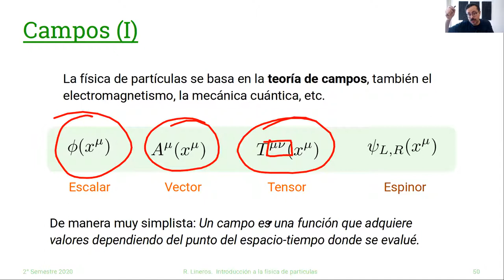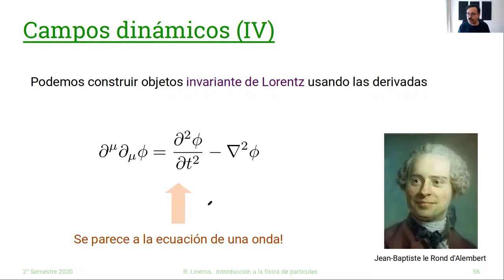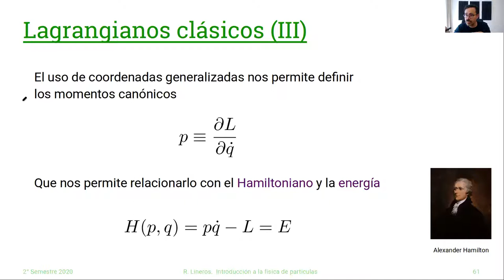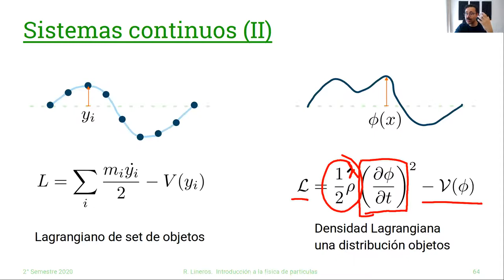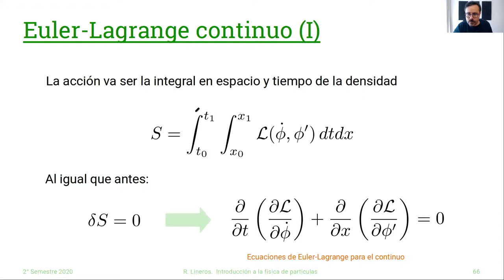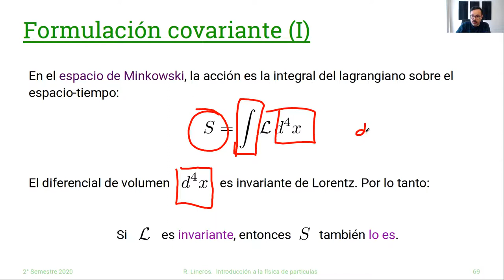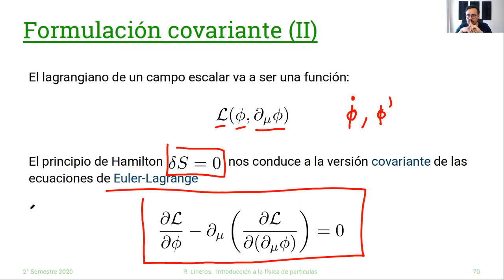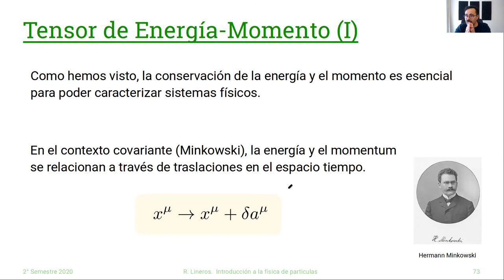DAFI-02255 Introducción a la Física de Partículas. 09/Octubre #6